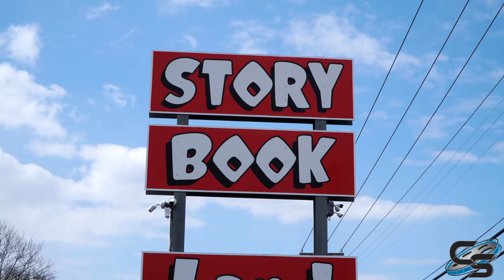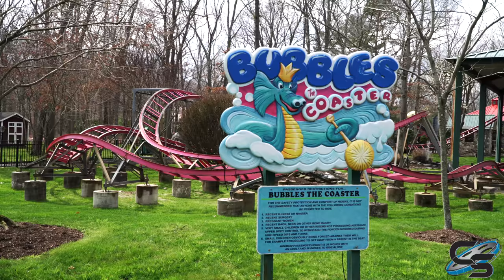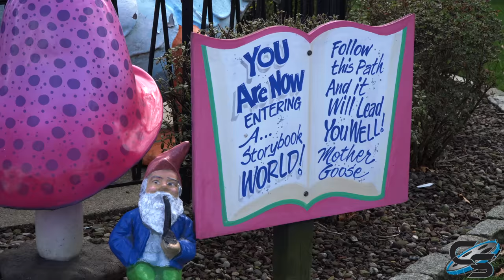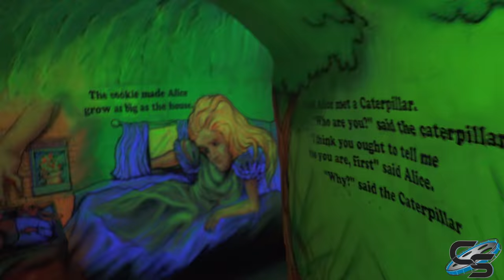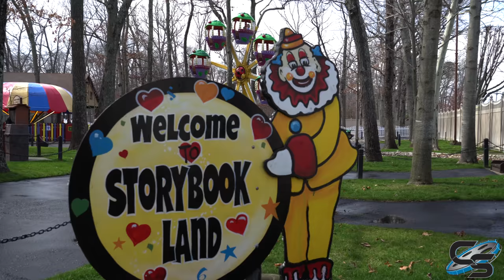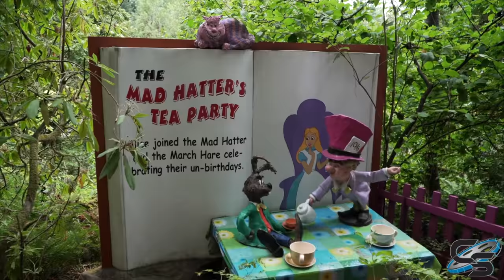Storybook Land Review | New Jersey's Bizarre Fairytale Theme Park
Storybook Land is a small family owned theme park in Egg Harbor Township, Jersey. They're known for their many fairytale displays around the park, as well as various kids rides.

MY GEAR:
Sony a6500
35mm Lens
18-105mm lens
18-135mm lens
70-350mm lens
Sony ZV-1
Zoom H1n
MOZA AirCross Gimbal
AT2020

Production, Filming, & Editing: Sarah Anderson
Logo: Kristopher Werner
Intro: Casey Rentmeester